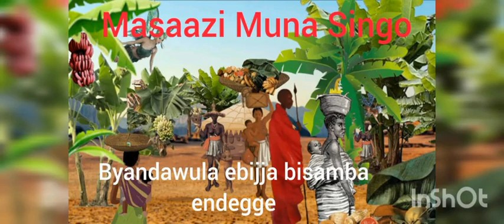Bya Ndawula ebijja bisamba endegge # Masaazi Muna Singo # ennono ye nyaffe TV # ka balongo songs